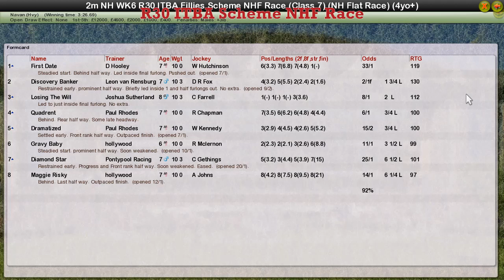NH WK6 R30 ITBA Scheme NHF Race